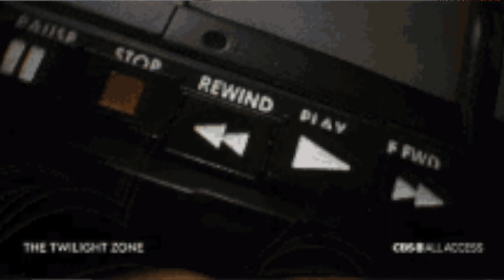DayZ. The Coastal Mummuy Death Cult. JOIN OR DIE! (Part 1)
Peete & Bulbasaurus_17 turn DayZ's busiest server into a 'Mummy Death Cult' in the countdown to Halloween!

We make players join us or face the consequences!